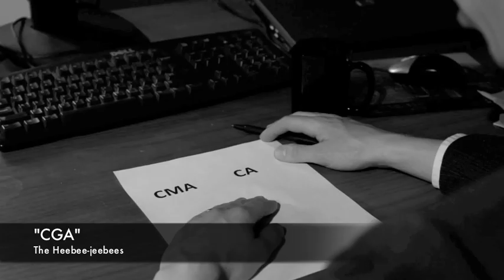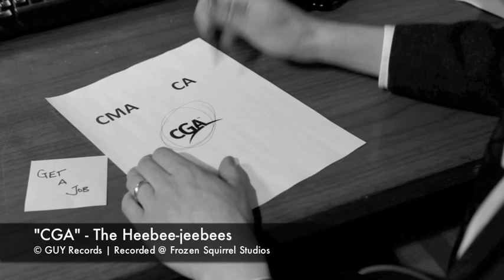CGA Theme Song - by the Heebee Jeebees